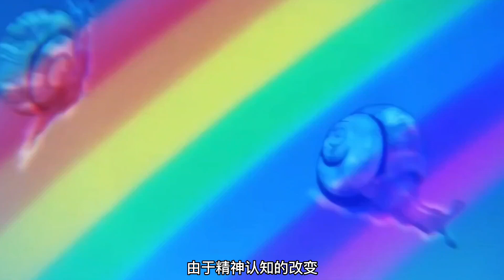JOJO中的白色恶魔，可以让世界崩坏的替身“狂风暴雨”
全面解析天气预报被普奇封印的最强替身力量，狂风暴雨到底有多可怕